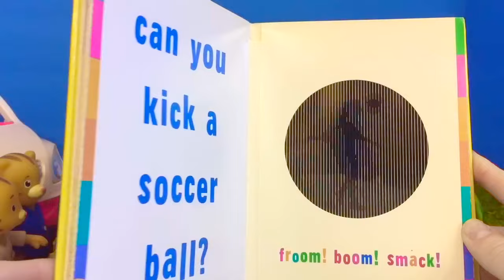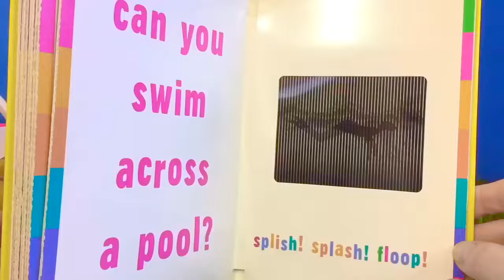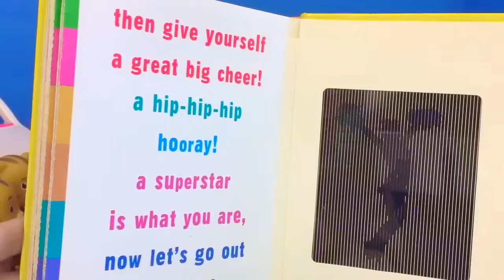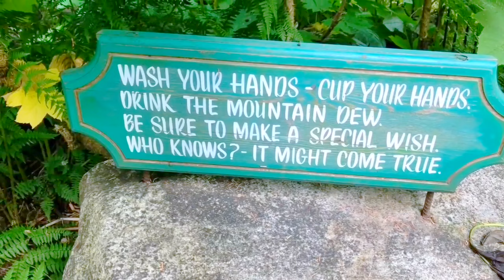DANIEL TIGER Fisher Price SUV Toy Car Ride and Fairy Read Along Story Book!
Fun popular toys video compilation Daniel Tiger toy figures ride fairy garden story time, Dora The Explorer Playmobil toy play set magic, Polly Pocket mini dolls set, forest fairytale adventure Teletubbies and Bluey cleans up garden!